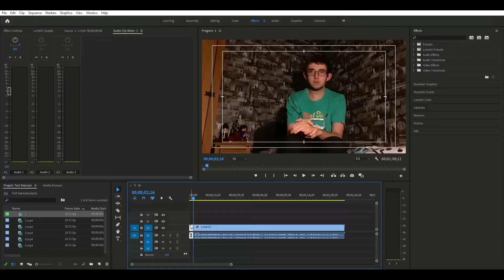Gorleston on Sea Vlog September 2021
Join me as I visit a very beautiful and sunny Gorleston on Sea! In this short montage vlog I showcase the wonderful places of interest that can be seen in this beautiful seaside town. This includes the beach, promenade, Pier Hotel, The Pavilion, bandstand, cliffs and so much more!

This seaside town is located 10 minutes away from Great Yarmouth and the views of the area are amazing and perfect for photo opportunities.